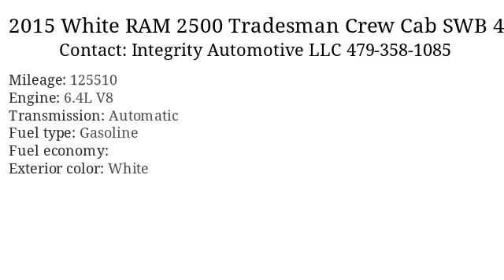2015 White RAM 2500 Tradesman Crew Cab SWB 4WD - Bethel Heights, AR 72764 - Used Cars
2015 White RAM 2500 available for sale at Integrity Automotive LLC for $20,995

      Added to Stock on 17 May, 2018

Standard Features: 4WD/AWD, Driver Airbag, Electronic Brake Assistance, Front Side Airbag, Locking Pickup Truck Tailgate, Passenger Airbag, Pickup Truck Cargo Box Light, Side Head Curtain Airbag

      Vin: 3C6UR5CJ7FG529403
Mileage: 125510
Engine: 6.4L V8
Transmission: Automatic
Interior color:
Exterior color: White
Fuel type: Gasoline
Doors: 4 Door
Stock number: 2367

      Integrity Automotive LLC:
      103A Apple Blossom Rd , Bethel Heights, AR 72764,